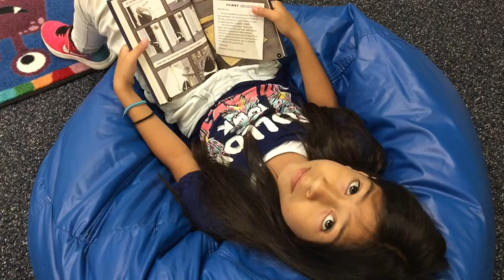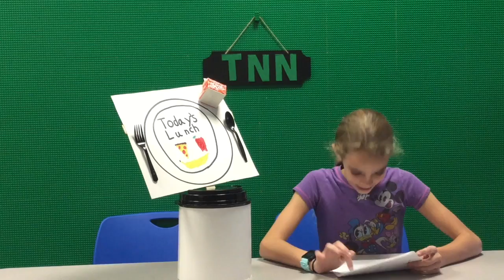TNN 10-18-17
This video is about TNN News 2017-18